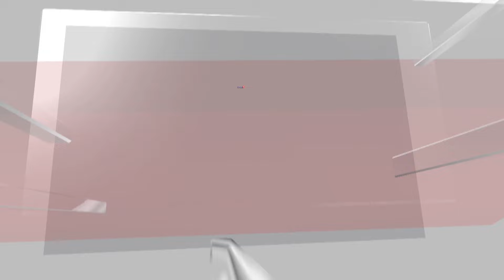Nita Ambani Felicitates Indian Athletes At India House; Encourages Those Still In Game | N18G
In a heartfelt gesture, IOC member and chairperson of Reliance Foundation, Nita Ambani, felicitated Indian athletes at India House during the ongoing Paris Olympics. She honoured Olympic bronze medallists Manu Bhaker and Swapnil Kusale for their outstanding performances.